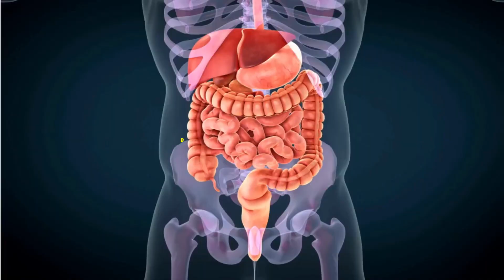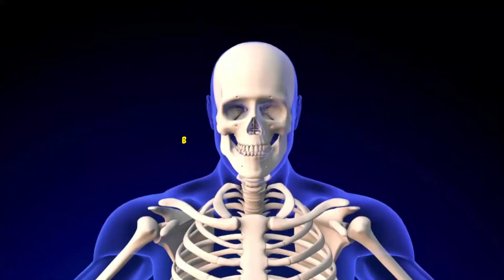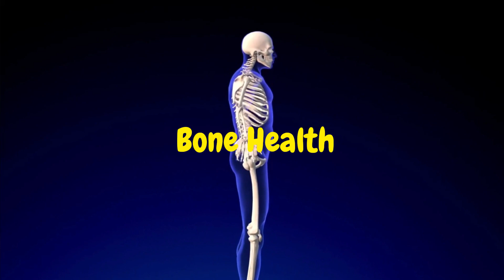Cabbage's Wellness Wonders: Unveiled Benefits | Cabbage Good for you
"Cabbage's Wellness Wonders: Unveiled Benefits | Cabbage Benefits | Cabbage Good for you | Health" is an informative video that shows the many health benefits of cabbage.

Welcome to "Cabbage's Wellness Wonders: Unveiled Benefits" - your ultimate guide to discovering the amazing health benefits of cabbage. In this video, we will explore how incorporating cabbage into your diet can lead to a multitude of positive effects on your overall well-being.

Cabbage, a nutrient-packed cruciferous vegetable, is often overlooked despite its numerous health benefits. Rich in essential vitamins and minerals, cabbage is a nutritional powerhouse that promotes a healthy lifestyle. This versatile vegetable is not only delicious but also a fantastic addition to any meal.

One of the key advantages of consuming cabbage is its high fiber content. Fiber plays a crucial role in digestive health, promoting regular bowel movements and preventing constipation. Additionally, cabbage is a great source of vitamins C and K, which provide immune support and aid in blood clotting respectively.

But the benefits of cabbage extend beyond just vitamins and fiber. Research suggests that cabbage contains compounds that can help reduce inflammation and promote heart health. Furthermore, the antioxidants found in cabbage may contribute to a reduction in chronic diseases and improve overall skin health.

Whether you are looking to improve your skin's appearance, support your digestive system, or enhance your overall well-being, incorporating cabbage into your diet is a simple and effective way to achieve those goals.

Don't miss out on the opportunity to learn about the incredible benefits of eating cabbage and how it can positively impact your health.

Remember, a healthier you starts with making small changes in your diet, and cabbage is a great choice to begin with.

@youtube.com/channel/UC44alhKluoSKSDBB5kSbUowfor more informative health videos like this one.